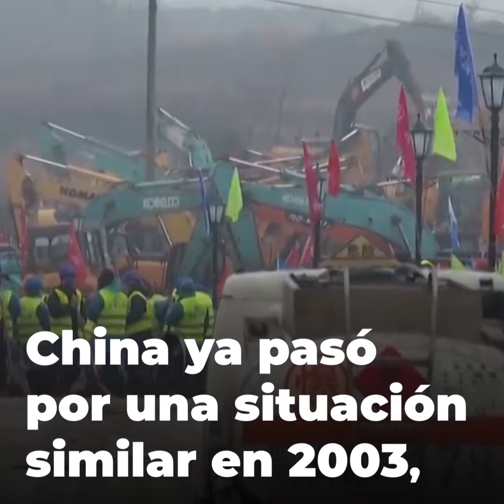Coronavirus | Los datos tras la construcción del hospital que China levantará en tiempo récord